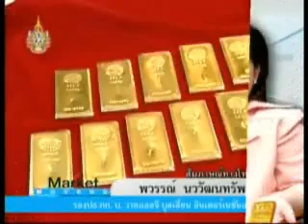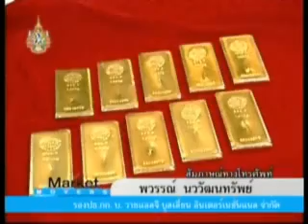YLG on Market Mover 30/11/54